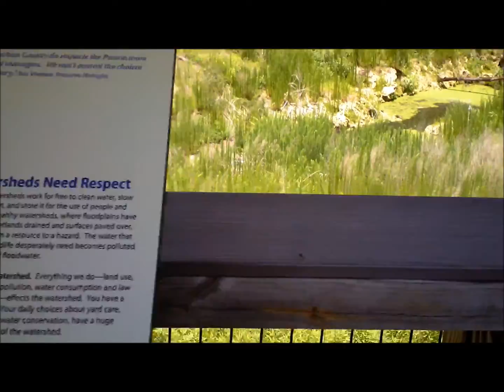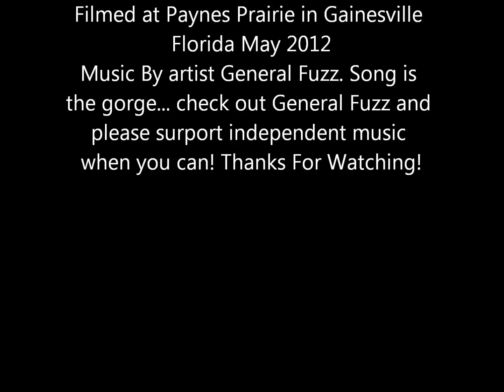nature walk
had a job interview 150 miles away, this is some footage I took of a new boardwalk after the interview